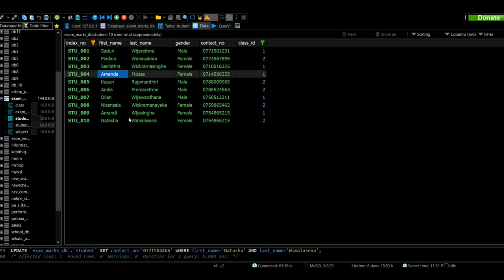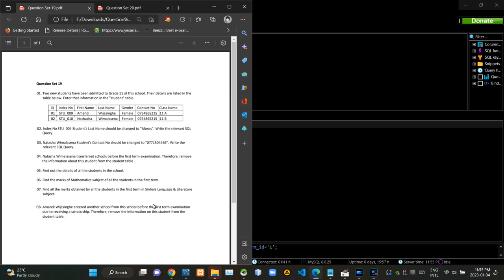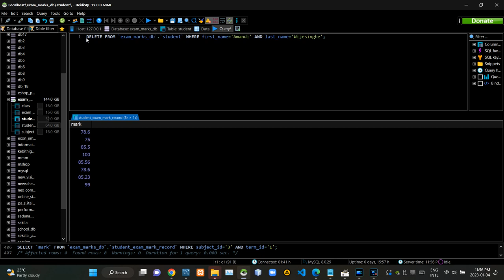Question Set No. 19 - Database Management Systems 1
Task 19

This video explains how to write Data Insert, Update, Search Query Statement for a given problem and how to write a Join Query to Table Join.